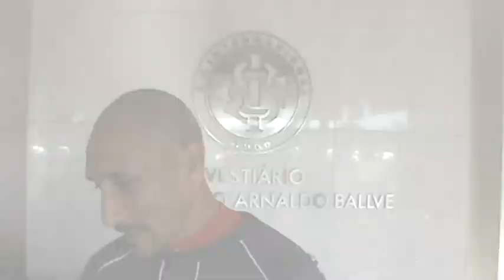O ritmo do jogo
Os jogadores Saimon e Mithyuê, do Grêmio, e Guiñazu, do Internacional, falam sobre o impacto dos cantos das torcidas da dupla Gre-Nal nos campos de futebol.

Produção, reportagem e edição: Felipe Martini e Igor Grossmann.